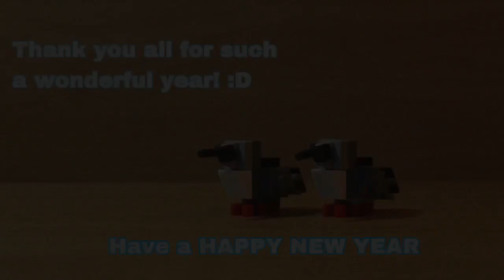Lego Lirodon MOC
Hello there fellas! Last video of the year!!!

Well as usual, the creatures portrayed on the video aren’t existing species of animals in our world made out of Lego, nor extinct creatures. What you’re watching is a fictional creature invented by myself, more creature down below :D

Creature Info:
Lirodon Thalasus (hard tooth from the seas) are a large species of fictitious marine carnivoran mammals that thrive in the open seas of the prehistoric ocean, feasting on cephalopods and arthropods, having a robust body with a powerful tail that enables them to move efficiently underwater; their fin-like limbs allow the beast to lumber outside from the water in order to escape deadlier predators.
Despite their preferred prey being slow moving and armoured marine invertebrates, Lirodon T. are opportunistic predators that will take advantage of seasonal availability of prey such as sea turtles, baby sharks and aquaraptors.
They’re quite territorial and will not allow members of their own species to make a permanent residence inside their turf, even charging at other similarly sized predators; making them one of the most aggressive creatures from their lineage.

Video segmentation:
0:00 - Nervous Aquaraptors
0:51 - MOC showcase
1:19 - Size comparison
1:43 - Building tutorial
2:20 - Thanks for watching!